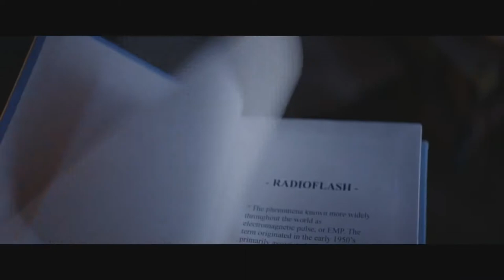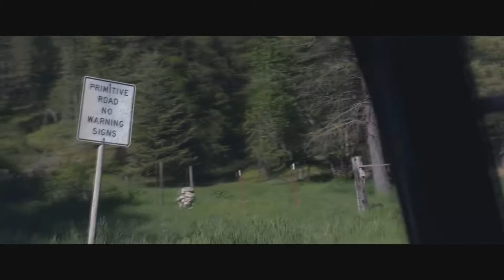Радиовспышка (2021) — Трейлер (дублированный)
Оригинальное название: Radioflash, 2021

Премьера (РФ) : 29 апреля 2021
Страна:  США
Режиссер: Бен Макферсон
Дистрибьютор: «Новый Фильм»

Жанр: фантастика, боевик, триллер, драма

В главных ролях: Брайтон Шарбино. Доминик Монахэн,  Уилл Пэттон
Финола Флэнаган,  Майлз Андерсон,  Майкл Филиппович,
Кайл Коллин,  Шон Кук,  Арден Майрин,  Амир Абдулла...

Риз с легкостью проходит виртуальные квесты, но когда сверхмощный электромагнитный импульс таинственного происхождения отключает электроснабжение всей западной части США, ей приходится столкнуться с жестокой реальностью. Отключаются все приборы, интернет и телефоны не работают, начинается битва за ресурсы и выживание. Риз и её отец решают бежать из города в лесное убежище деда девушки. Однако массовая паника и непредвиденные обстоятельства вносят коррективы в их планы и ставят их на край гибели.